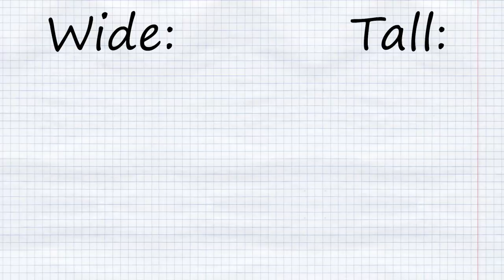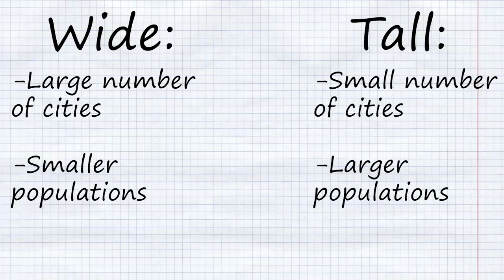Civilization VI Tips - 3 Steps to Win the Early Game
The early game is easily the most important part of any game of Civ, as it sets the stage for things to come throughout the rest of the game.  This tends to be an area where a lot of people struggle, so in this video, I give you 3 steps to help you secure the early game every time!

My game store!